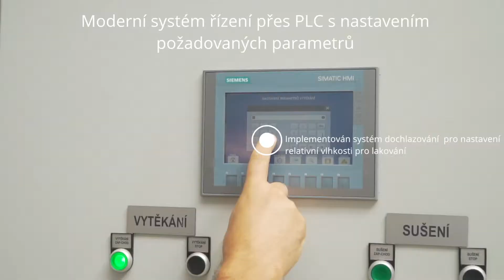Showreel ADMIRALOS PRODUCTION 2017-2018